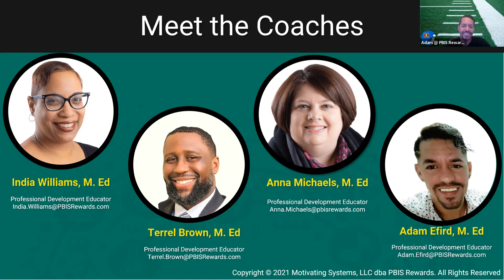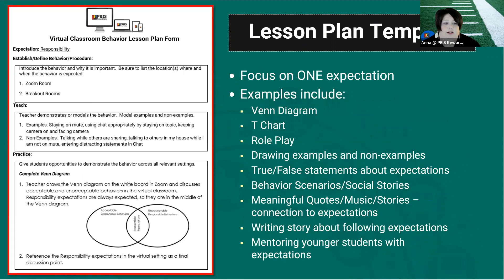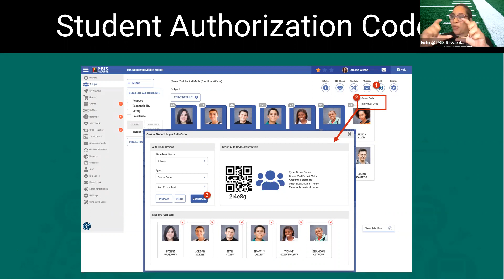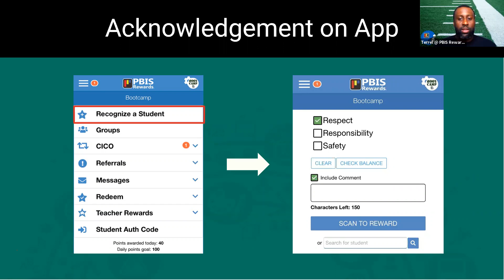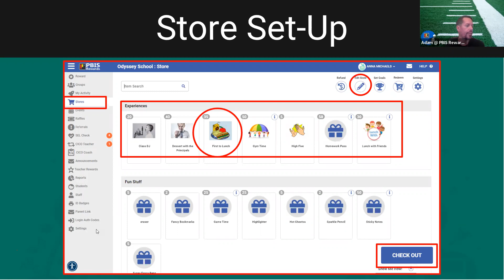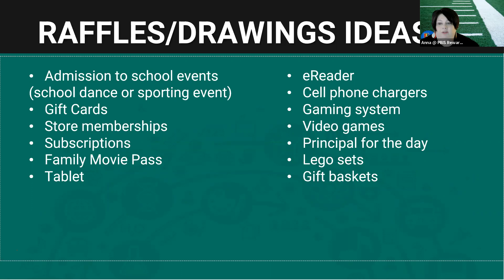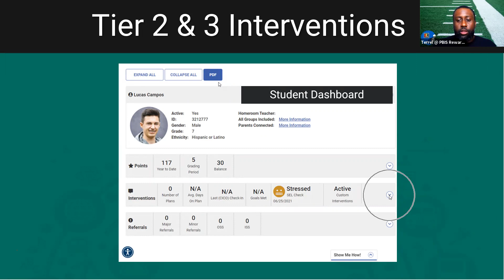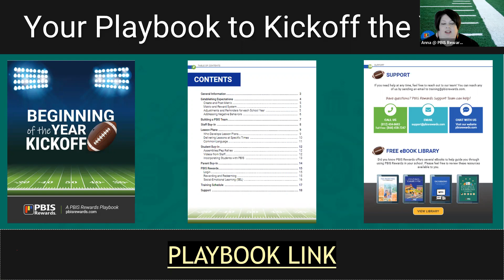Kickoff 2021 with PBIS Rewards Training Camp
Set your school team up for success! Our Training Coaches are here to provide a play-by-play guide to invigorate your campus with PBIS Foundations, Staff Buy-In, and PBIS Rewards Basics (rewarding, redeeming, SEL).